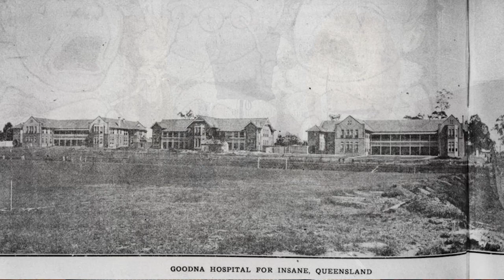Father Wally: Remembering Goodna: Stories from a Queensland mental hospital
Father Wally has dedicated his life to working with underprivileged young people, giving voice to the unheard and powerless youth of Brisbane through compassionate conversation and support.

Father Wally was a confidant and counsellor to some of the young people who were former patients at the Goodna Mental Hospital. He was a contributor to the Museum's hard hitting exhibition Remembering Goodna: Stories from a Queensland mental hospital.

The film is part of an online exhibition, 10 YEARS, 10 STORIES, see the exhibition